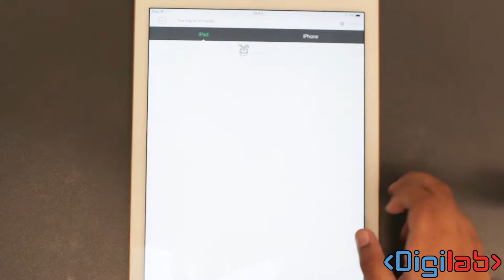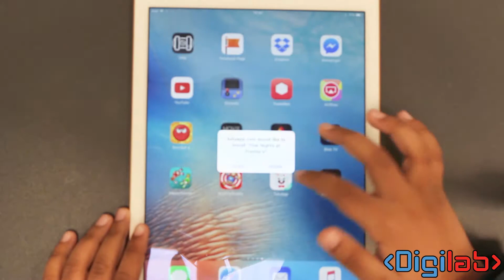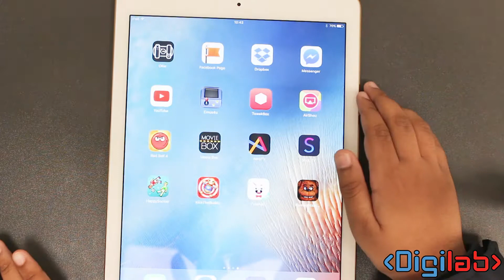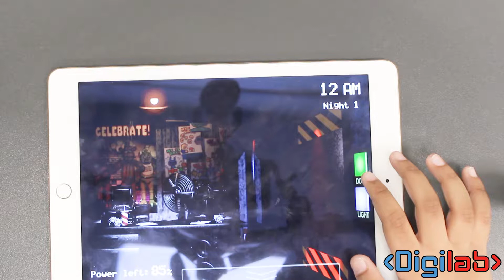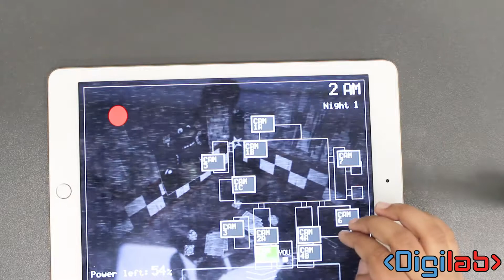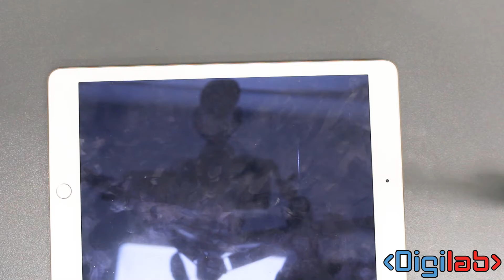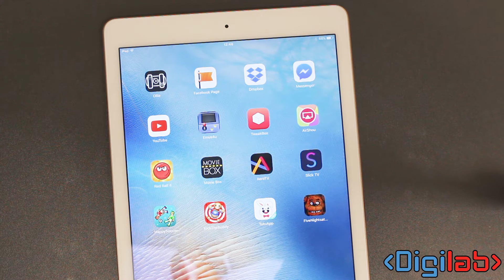Sajid playing games on the Ipad | Sajid Jafri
Watch Digilabs YouTuber, Sajid Jafri, as he plays an interesting game on the Ipad